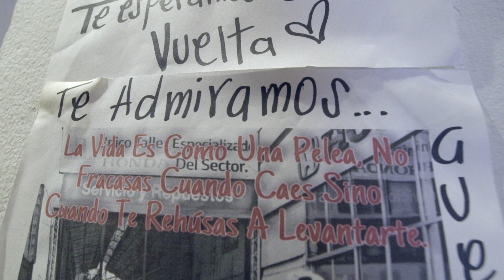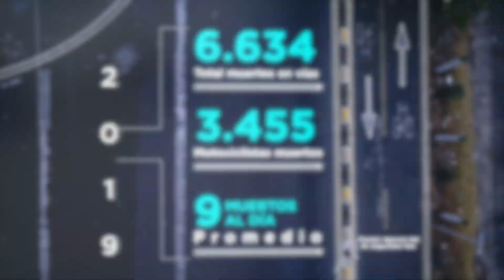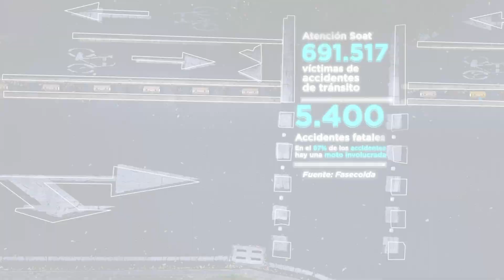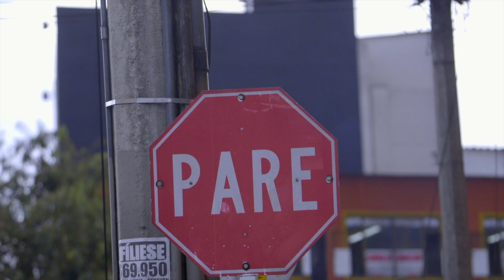Historias en Motocicleta: muertes y relatos de vida en dos ruedas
Hay una pregunta que es posible cuando revisamos las cifras de accidentes de tránsito: por qué cuando alguien sube a una motocicleta está más cerca de la muerte. Esa cuestión la intenta resolver este reportaje, donde se revisan cifras, se consultan fuentes y se recoge el testimonio de las víctimas de los siniestros viales. Uno de los hallazgos más reveladores es que, con ayuda de autoridades viales, sometimos a motociclistas en las vías de Bogotá  a pruebas de manejo: la gran mayoría, las perdió. Publicado en Noticias RCN TV, en agosto de 2020. Investigación, textos y edición de video: Jairo Patiño. Realización audiovisual: William Alfonso y Mauricio Martínez.